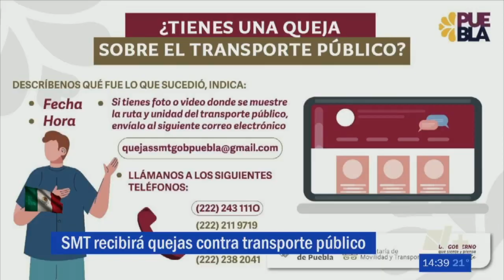Noticias en Puebla 29 de septiembre con Hugo Meza Guerrero